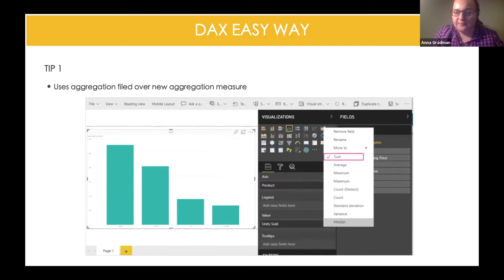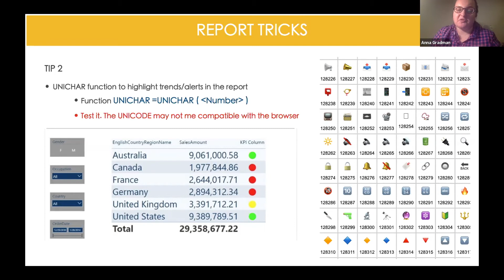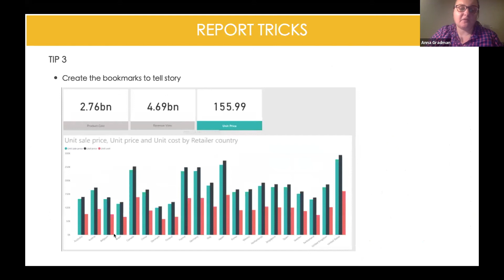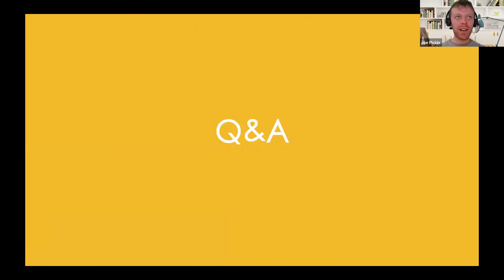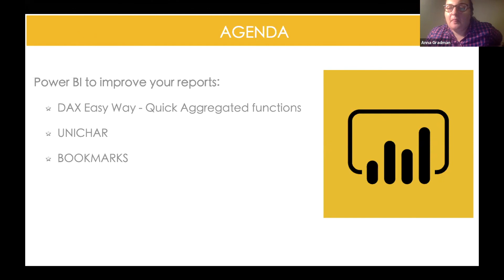Tips & Tricks with Power BI | Anna Gradman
Tiny Viz Talks | October 2020

Tiny Viz Talks is a series of "tiny" 5 minute presentations about anything related to data visualisation. It is a platform for those who may be new to public speaking to share their skills and insights with a friendly community of data viz enthusiasts.

If you'd like to sign up to speak at a future event, please register your interest
We're committed to inclusivity across genders, ethnicities, abilities, and sexualities, and are a friendly space for everyone to develop the skills and confidence to present.